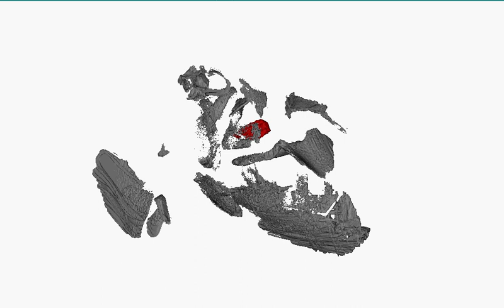A 380-million-year-old heart—the oldest ever found—discovered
Researchers have discovered a 380-million-year-old heart—the oldest ever found—alongside a separate fossilized stomach, intestine and liver in an ancient jawed fish, shedding new light on the evolution of our own bodies.

In this video: Heart position animation created by Alice Clement.

Video Credit: Alice Clement; Image Credit: Yasmine Phillips, Curtin University